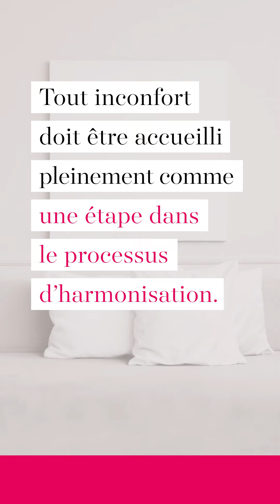N°11 | LA QUESTION DU JOUR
📌 Existe-t-il des contre-indications dans l’utilisation des Baumes sonores ?

La Question du Jour est une série de mini capsules, qui permettent de découvrir la marque TNSO et l'univers des Baumes sonores.